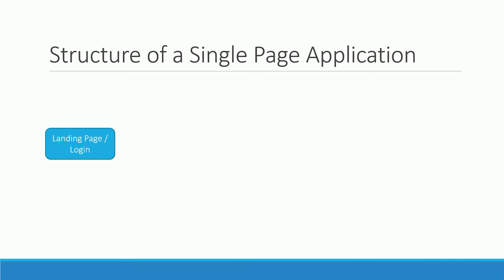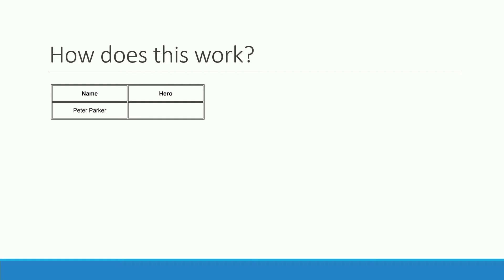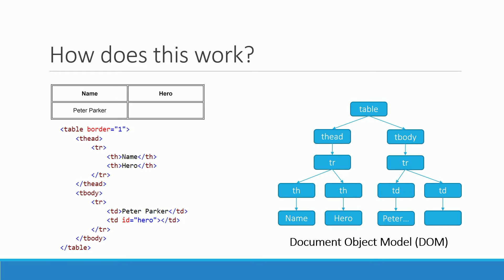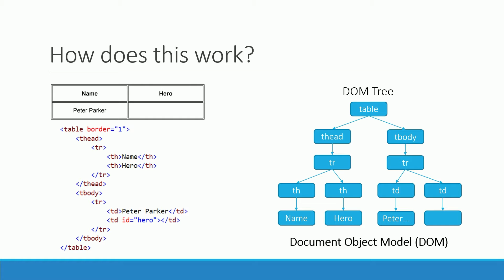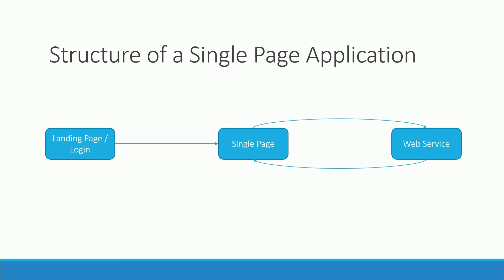Complete SPA #1 - Structure of a Single Page Application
Lesson #1 of the Complete SPA course: The structure of a Single Page Application is explained with a short example.